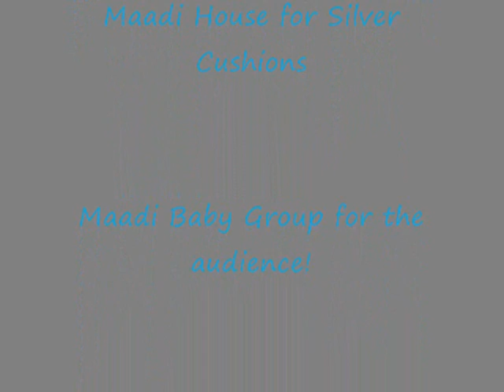Silver Tree Trailer.wmv